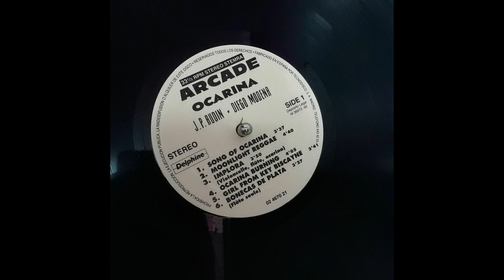Diego Modena & Jean-Philippe Rudin - Song Of Ocarina - 1991